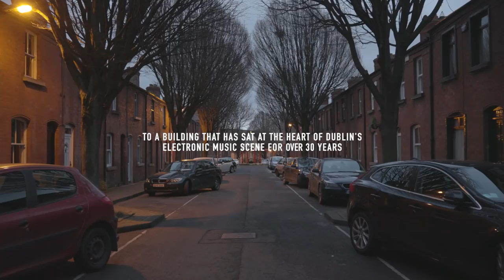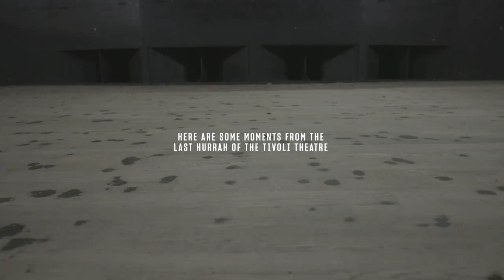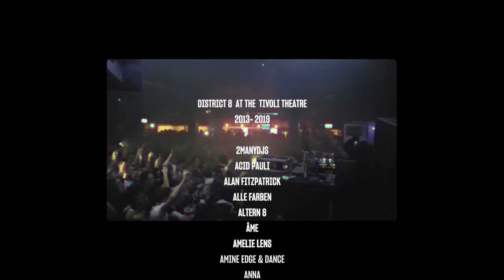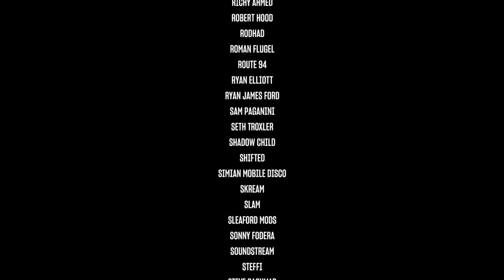District 8 | The Tivoli | The Final Dance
LATE JANUARY 2019 WE MADE OUR
FINAL TRIP THROUGH THE LIBERTIES

TO A BUILDING THAT HAS SAT AT THE HEART
OF DUBLIN’S ELECTRONIC SCENE FOR 30 YEARS

THIS IS OUR FAREWELL TO THE TIVOLI
WHICH CAPTURES THE MAGIC OF THE SPACE ACROSS ONE UNFORGETTABLE WEEKEND